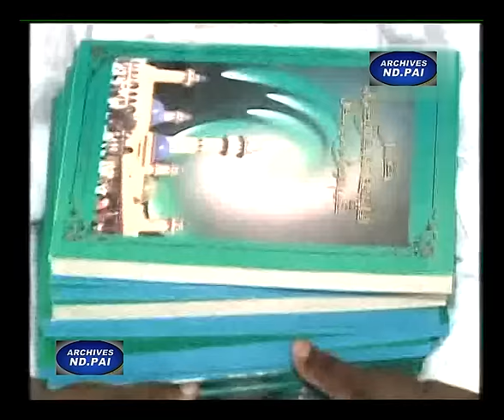Abdoulaye WADE! pourquoi je suis devenu mouride!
Le Président Abdoulaye WADE reçoit le khalife général des Mourides Serigne Bara Mbacke au Palais de la république